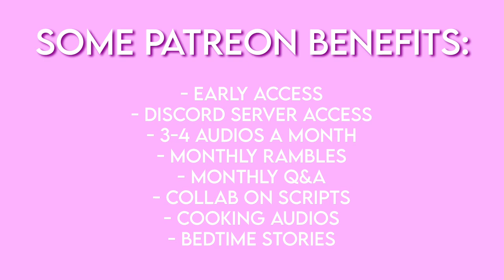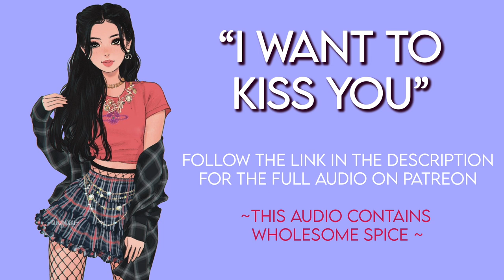First kiss 💋 [Girl x girl] [F4F] [Party] [Gentle to passionate] [Wholesome spice] [Patreon preview]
Support me on Patreon to access over 100 extra, exclusive audios! 🍑